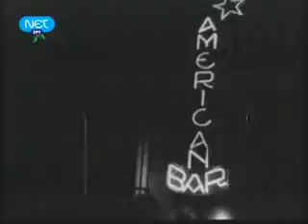Afierwma stous Agamous Thytes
Ekpomph sthn ygeia mas